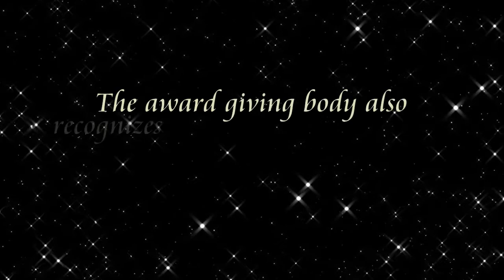SINDAK 1941 | ALIW AWARDS 2019